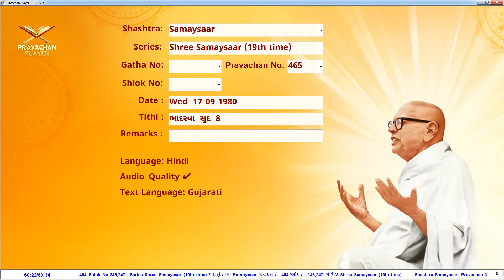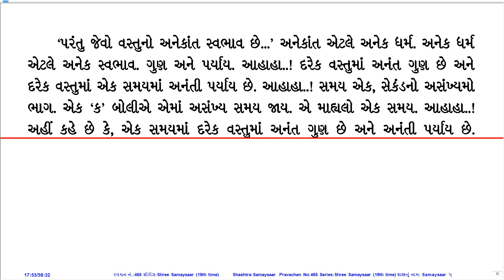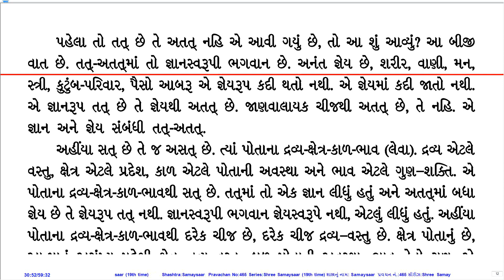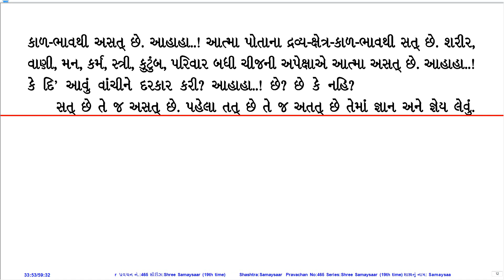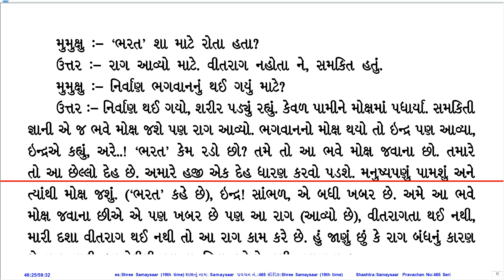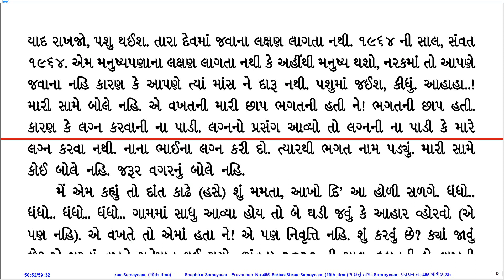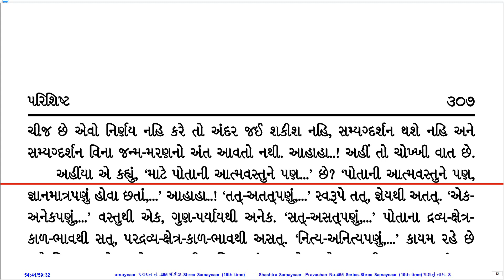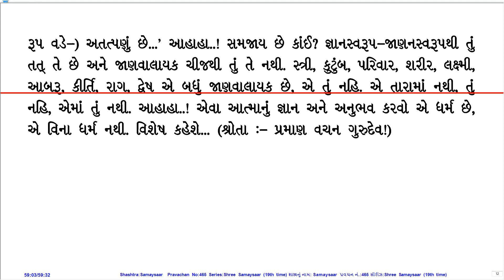Prav. No. 465 on Sh. Samaysaar (19th Time Series) by Pu. KahanGurudevshree With Gujarati PDF.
Pravachan Details:
Gatha No.:
Shloka No.:
Lang.: Hin.
Day, Date: Wed, 17-Sep-80
Tithi: Bhadarvo Sud 8
Quality: Good
PDF Lang.: Guj.